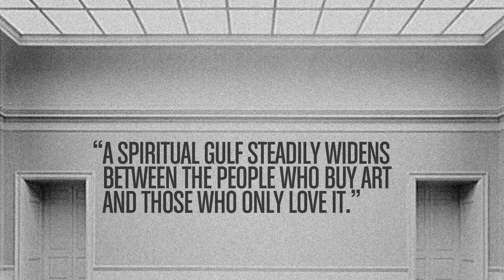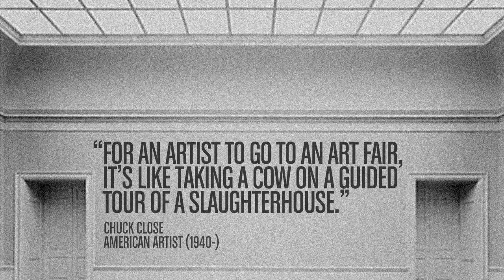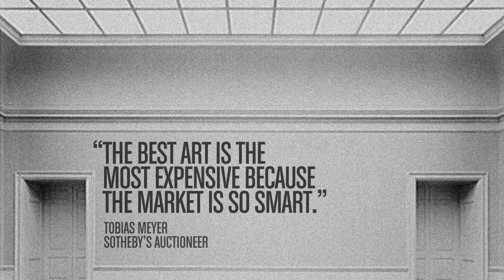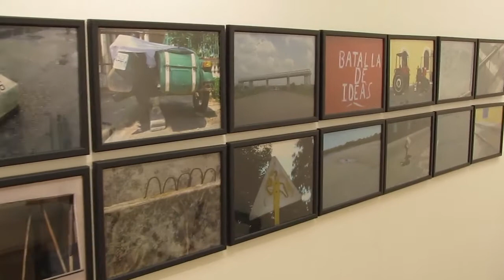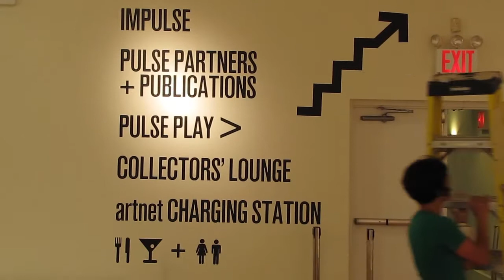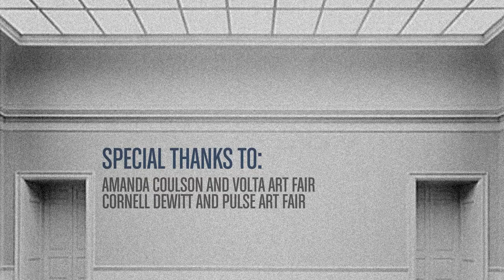Dystopian Art Fairs: Filip Noterdaeme Interviews Cornell DeWitt and Amanda Coulson | Stated Magazine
Filip Noterdaeme is the founding director of the Homeless Museum of Art (HOMU), which art critic Tyler Green once called the "wittiest critique of big American museums." You may have seen Noterdaeme and his museum booth near the High Line Park in New York City, where he frequently invites strangers to sit for a chat with he and his "Director of Public Relations," a taxidermied coyote named Florence. It's an exercise in relational aesthetics that I experienced by chance on a sunny Saturday in May walking back from a couple of Chelsea galleries.

At the time I met Filip, I had already confirmed interviews with art fair directors Amanda Coulson of VOLTA and Cornell DeWitt of PULSE These are two of the major satellite art fairs, or fairs that open concurrently and along side the major fairs like Basel, Armory and Frieze. Amanda and Cornell are accomplished art market professionals.
After meeting Filip, I immediately thought he would be ideal to conduct the interviews. I was even more convinced after learning that he not only operates HOMU, but is also an art history and cultural studies professor at the New School and NYU, and a museum educator and consultant at the Metropolitan Museum of Art and the Guggenheim. We met, and I managed to convince him to participate.

Amanda and Cornell did not know who Filip was when the interviews were arranged. Nor where they aware of his reputation as a well-informed art market critic, a topic central to his performance art, which he debuted at the Armory show in 2005 and has been well documented by publications including The New York Times. We interviewed Cornell the day before PULSE opened as the show was being installed. We interviewed Amanda at Filip's HOMU booth in Chelsea after meeting her at a restaurant down the street. The result is, in Noterdaeme's words, "a candid portrait of the new playground of the rich where art has become profitable currency and the party never seems to end."

- Scott Chappell, co-founder / editor